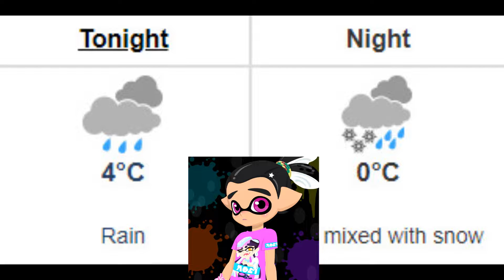Microsoft Sam's Local News Report EP 1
First episode of Microsoft Sam's Local News Report.